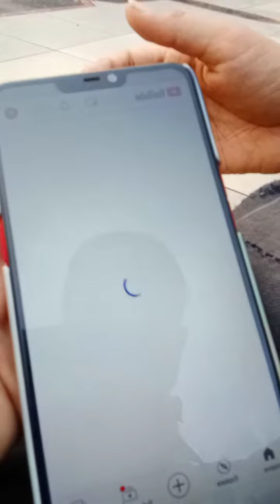sarngpur vlog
hello friends me and my friend went to sarangpur hanuman mandir and enjoy the video